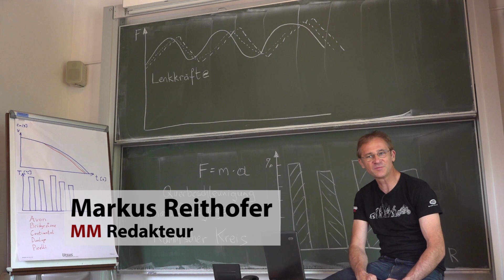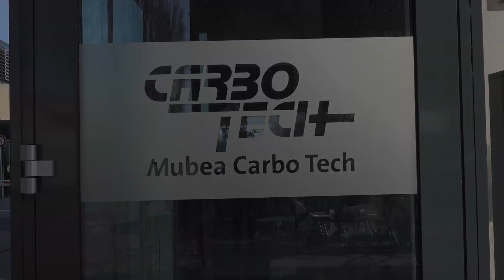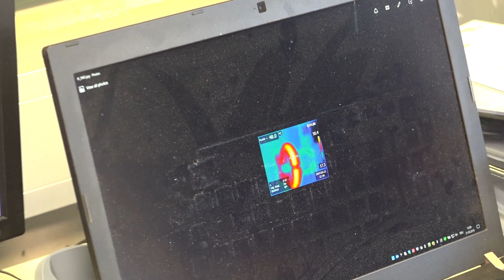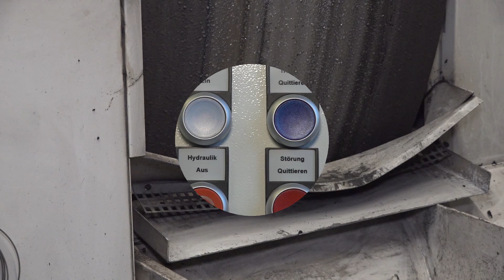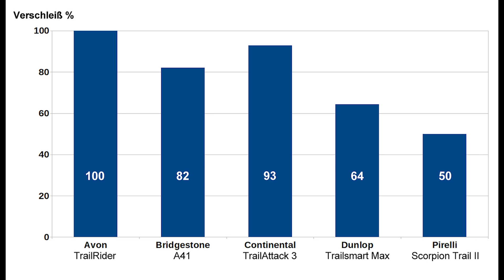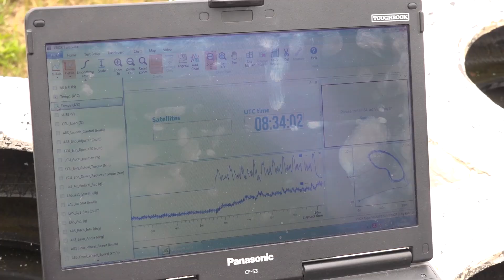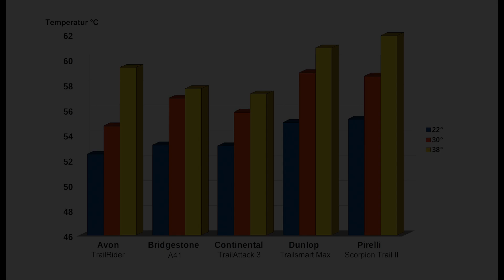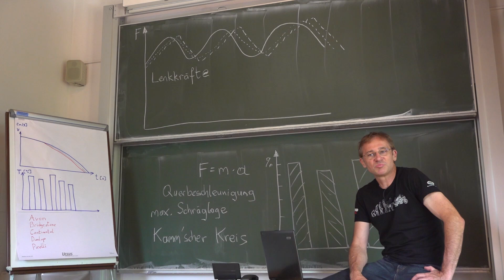Vergleich: Reifen für Adventure-Motorräder - Der einzigartige Test auf Prüfstand und Rennstrecke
Vielleicht der aufwendigste und technisch anspruchsvollste, bestimmt aber der unbestechlichste und am genauesten reproduzierbare Motorradreifen-Vergleichstest, der je durchgeführt wurde; unter anderem an einem der modernsten Felgen- und Reifenprüfstände bei Mubea Carbo Tech mit exakten Ergebnissen zu Aufwärmverhalten und Verschleiß. Auch auf der Rennstrecke und auf der Schotterpiste mussten sich die Adventure-Reifen beweisen und wurden von unseren Testfahrern "blind" bewertet.